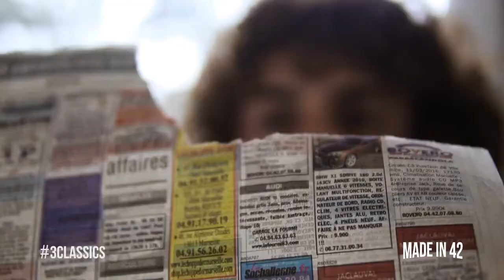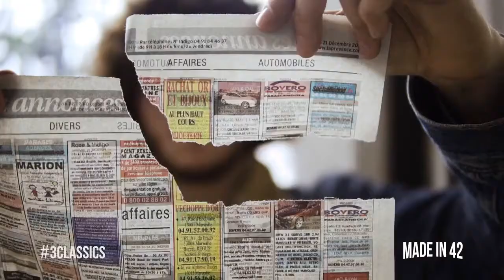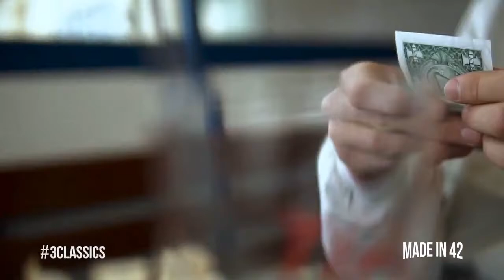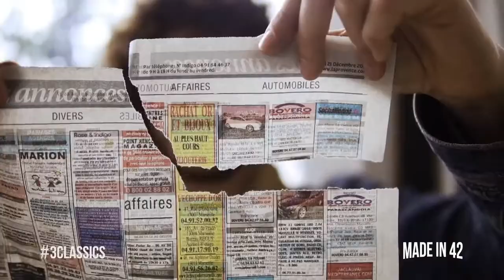Three Classics by Olivier Pont